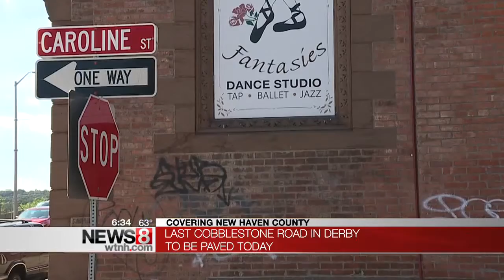Derby to pave last cobblestone street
A piece of history will be removed Wednesday from the city of Derby.